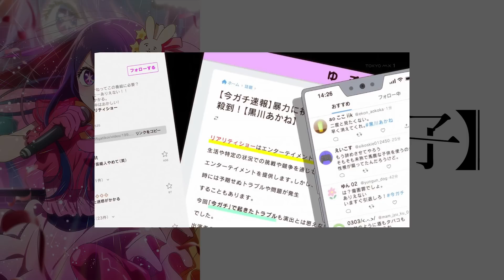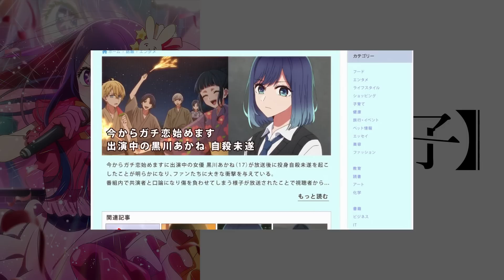【推しの子】アニメ第7話の感想や反応まとめ。プロファイリング黒川あかねの異質さ・アクアの怒りはアニオリで更に強調がすごすぎる件【鳥肌もの】【YOASOBI「アイドル」１億回】【原作】『バズ』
第７話、最後は原作で知ってても、アニメは鳥肌が立ちました。

細かい部分でもいろんな表現・神描写が宿る神回。

MEMにマーケティング聞きたい。

『【推しの子】』2023年4月12日よりTOKYO MXほか全18局にてTVアニメ放送開始。
TVアニメ第1話（90分拡大版）『【推しの子 Mother and Children】』が放送に先駆け、全国劇場で大ヒット上映中。

✦ONAIR✦
2023年4月12日(水)よりTVアニメ放送開始！
TOKYO MX 4月12日より 毎週水曜 23:00～
チバテレ 4月12日より 毎週水曜 24:45～
群馬テレビ 4月12日より 毎週水曜 25:00～
サンテレビ 4月12日より 毎週水曜 25:00～
KBS京都  4月12日より 毎週水曜 25:00～
BS11  4月12日より 毎週水曜 25:00～
静岡放送 4月12日より 毎週水曜 25:25～
テレビ愛知 4月12日より 毎週水曜 25:30～
tvk  4月12日より 毎週水曜 25:30～
テレ玉  4月12日より 毎週水曜 25:30～
とちぎテレビ 4月12日より 毎週水曜 25:30～
北陸放送 4月12日より 毎週水曜 25:30～
東日本放送 4月12日より 毎週水曜 25:31～
広島ホームテレビ 4月12日より 毎週水曜 25:40～
テレビ北海道 4月12日より 毎週水曜 26:05～
TVQ九州放送 4月12日より 毎週水曜 26:05～
新潟放送 4月12日より 毎週水曜 26:30～
AT-X  4月14日より 毎週金曜 21:00～
（リピート放送：毎週火曜 09:00～／毎週木曜 15:00～）

ABEMA  4月12日より 毎週水曜 23:00～
その他サイトも4月13日（木）23:00～以降、順次配信予定

※放送・配信日時は変更になる可能性がございます。

✦CAST✦
アイ：高橋李依
アクア：大塚剛央
ルビー：伊駒ゆりえ
有馬かな：潘めぐみ
黒川あかね：石見舞菜香
MEMちょ：大久保瑠美
ゴロー：伊東健人
さりな：高柳知葉
アクア（幼少期）：内山夕実

✦STAFF✦
原作：赤坂アカ×横槍メンゴ（集英社「週刊ヤングジャンプ」連載）
監督：平牧大輔
助監督：猫富ちゃお
シリーズ構成：田中 仁
キャラクターデザイン：平山寛菜
アニメーション制作：動画工房

オープニング主題歌:YOASOBI「アイドル」
エンディング主題歌:女王蜂「メフィスト」